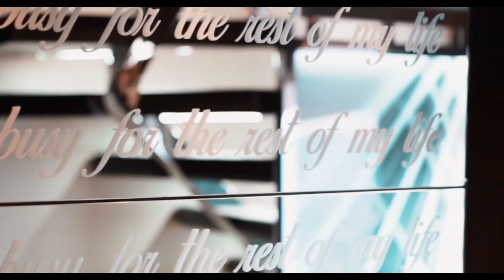Luxury Billionair Lifestyle 💲 [Billionair Entrepreneur Motivation]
Luxury Billionair Lifestyle 💲 [Billionair Entrepreneur Motivation] VIDEO

WISH U THE BEST